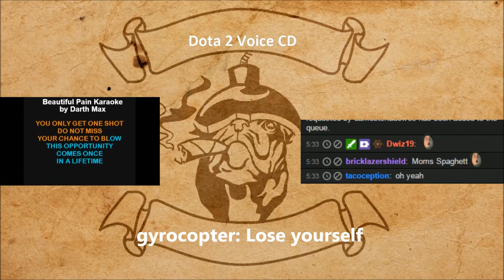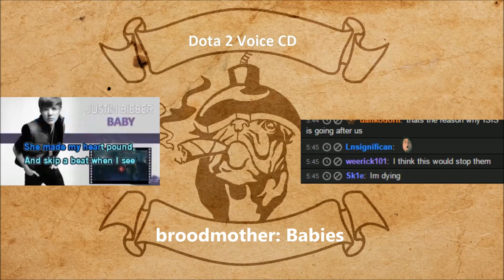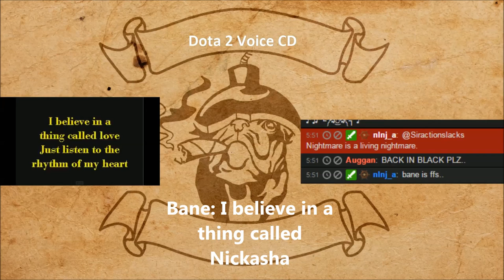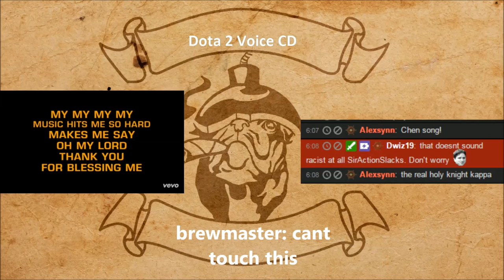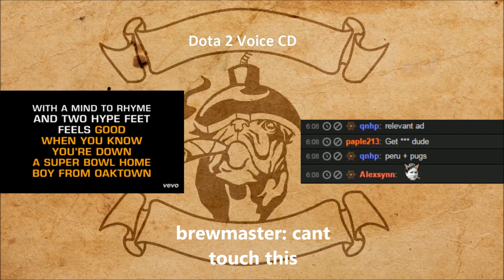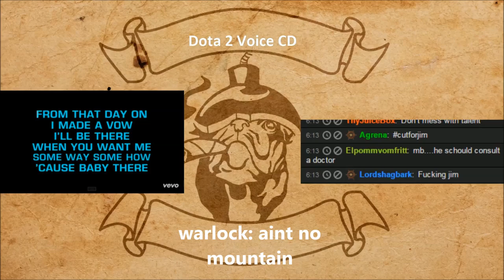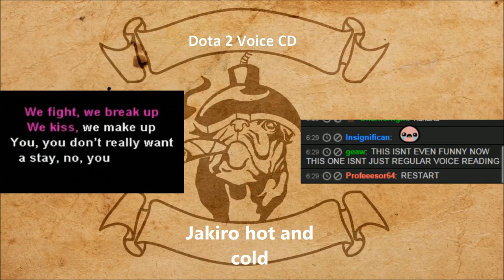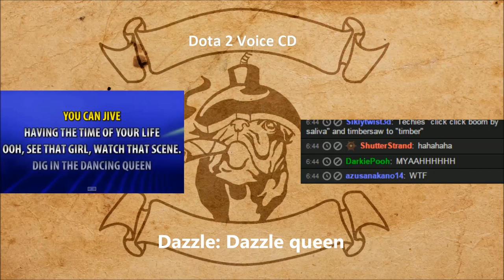Goodbye and Introducing New Music Career